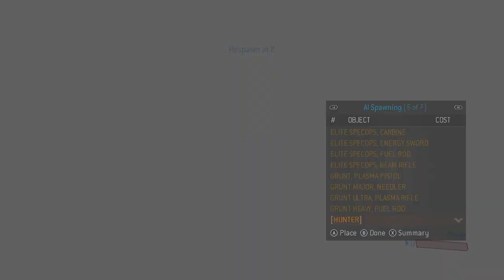AI in Halo 3 Forge. Rocket Launcher Flood are Unstoppable. (Halo 3 Workshop Mods)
these flood are scary strong. watch 30+ flood rocket launchers destroy a Scarab.